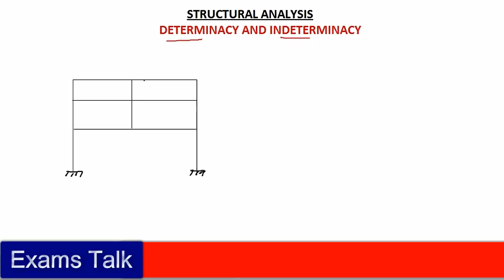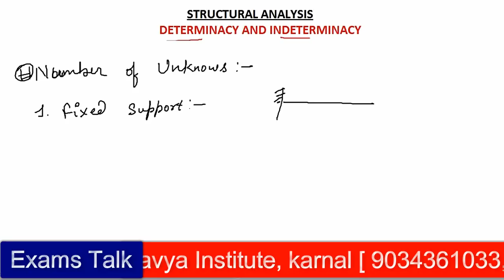Structural Analysis Lec-1 Determinacy & Indeterminacy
COMPLETE PREPARATION FOR IES/GATE/PSU FOR CIVIL ENGINEERING

Join One of the Best Coaching Center of India, Best Coaching Center of Karnal, Eklavya Institute [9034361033]